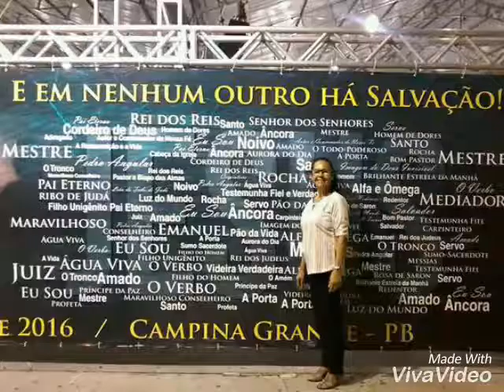ANIVERSÁRIO MINHA MÃE.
MÃE